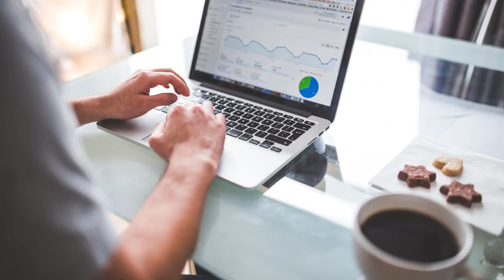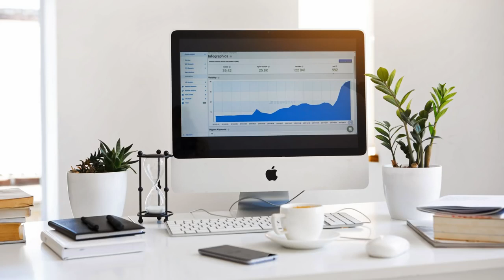Relaxing JAZZ For WORK and STUDY » ♫ ♬ ♪ ♩